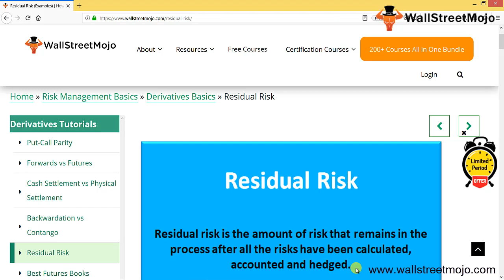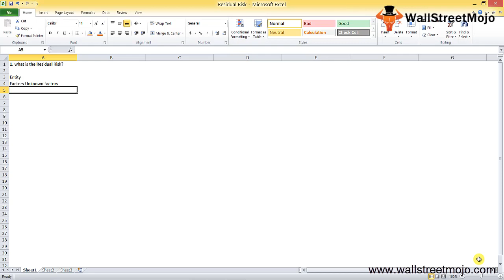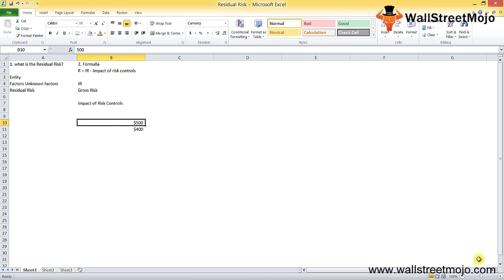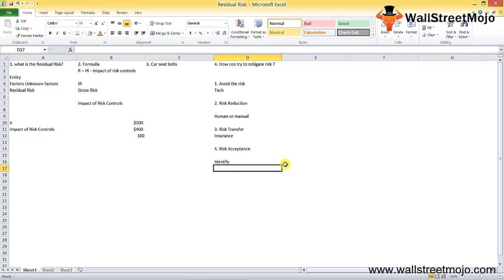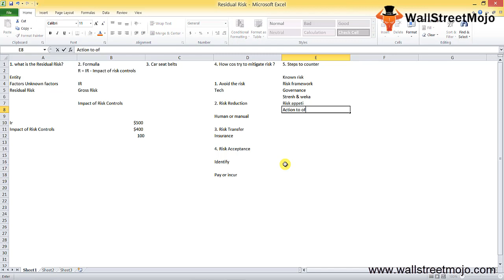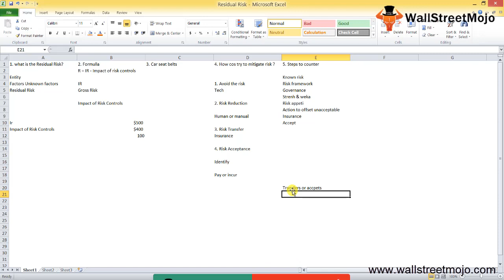Residual Risk (Definition, Example) | How to Calculate Residual Risk?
In this video on Residual Risk, here we dicuss its formula, residual risk calculations along with practical examples. We also discuss steps to counter residual risks.

𝐖𝐡𝐚𝐭 𝐢𝐬 𝐑𝐞𝐬𝐢𝐝𝐮𝐚𝐥 𝐑𝐢𝐬𝐤?

Residual risk is the number of risk left in the process after all the dangers are calculated, accounted for and covered.

Residual Risk = Inherit Risk - Impact the Risk Controls

𝐇𝐨𝐰 𝐝𝐨 𝐅𝐢𝐫𝐦𝐬 𝐭𝐫𝐲 𝐭𝐨 𝐌𝐢𝐧𝐢𝐦𝐢𝐳𝐞 𝐑𝐢𝐬𝐤𝐬?

#1 - Avoid the Risk
#2 - Risk Reduction
#3 - Risk Transfer
#4 - Risk Acceptance

𝐒𝐭𝐞𝐩𝐬 𝐭𝐨 𝐂𝐨𝐮𝐧𝐭𝐞𝐫 𝐑𝐞𝐬𝐢𝐝𝐮𝐚𝐥 𝐑𝐢𝐬𝐤

Step 1 - Identify and minimize the company's known risks.

Step 2 - To prevent any loss or damage, follow the risk structure.

Step 3 - Identify the criteria for governance, risk and compliance
and formulate the same strategy.

Step 4 - Evaluate and improve the strengths and weaknesses of the risk structure.

Step 5 - Define the risk appetite of an organization, its ability to take risks and loss resilience in the event.

Step 6 - Identify and take the required measures to compensate for the unacceptable risk.

Step 7 - Buy insurance against losses to transfer the risk.

Step 8 - Finally, the organisation should recognize the danger and keep the resource buffer.

To know more about the 𝐑𝐞𝐬𝐢𝐝𝐮𝐚𝐥 𝐑𝐢𝐬𝐤, you can go to this 𝐥𝐢𝐧𝐤 𝐡𝐞𝐫𝐞